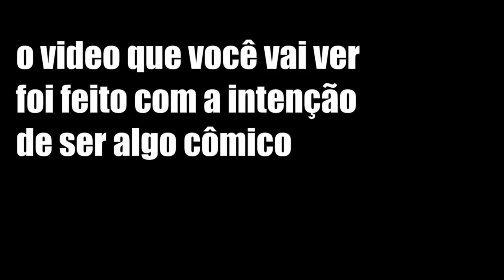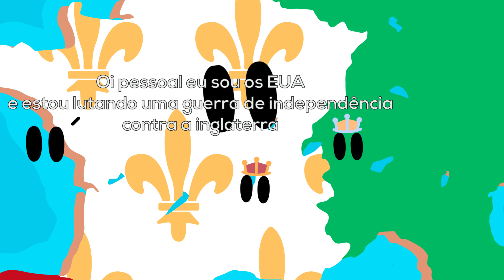A Revolução Francesa | S03E30